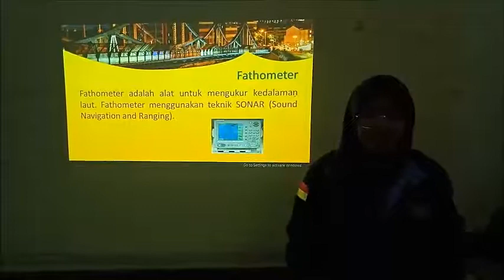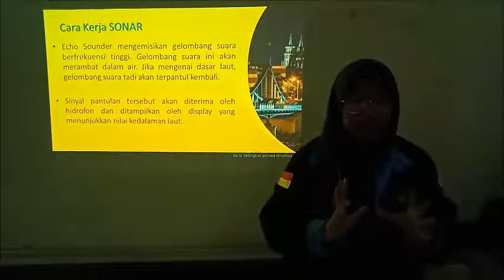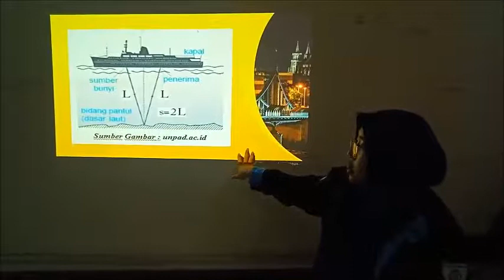Fathometer (Sound and Navigation Ranging)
Perkenalkan nama saya Rizky Prameisela Putri, NRP 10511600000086. Fathometer merupakan alat ukur untuk mengetahui kedalaman laut menggunakan konsep pantulan gelombang bunyi. Fathometer memakai metode SONAR (Sound and Navigation Ranging).

Terima Kasih :)